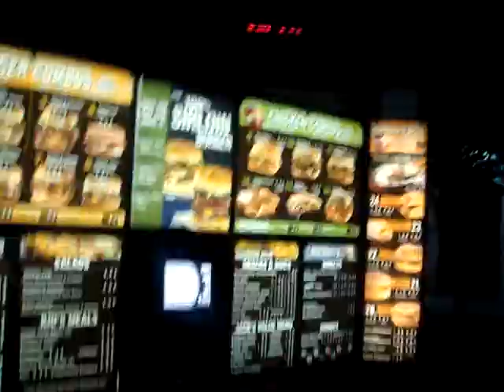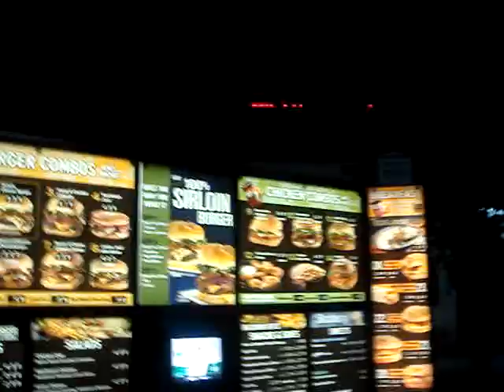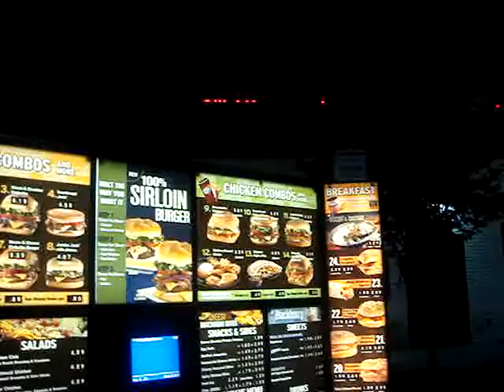Jack in the box